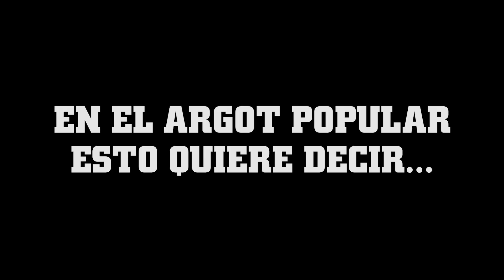LOS TIROS DEL BARRIO - Episodio 04 - [El Parcero Del Och8]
y en procrédito.

Libretos y dirección: Robinson Posada